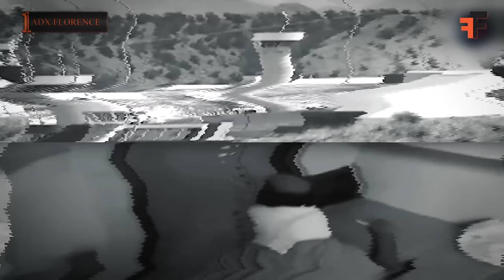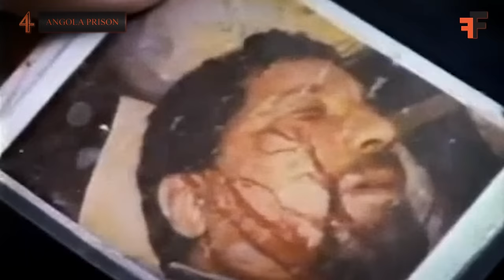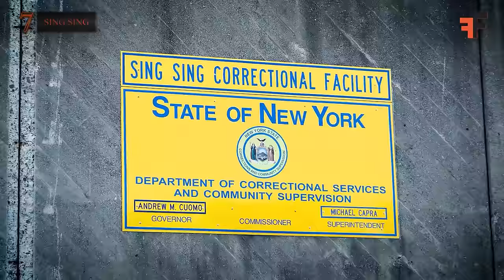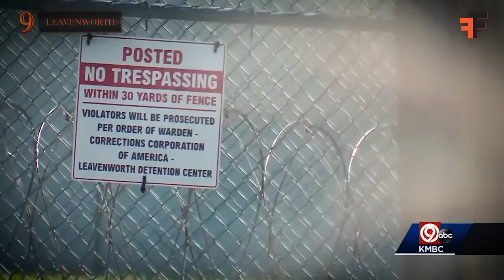Behind Bars: 10 Most Dangerous Jails in USA | Full Documentary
Explore the dark underbelly of the American penal system with our gripping documentary series on the most dangerous jails in the USA. From notorious inmates to the intense daily struggles faced by correctional officers, delve deep into the heart of these high-security facilities. Witness firsthand accounts, shocking stories, and the harsh realities of life behind bars in some of the toughest prisons across the nation. Brace yourself for an eye-opening journey into the world of incarceration like never before.

⏰ Time Stamps:
0:23 - Intro
0:54 - ADX Florence
01:52 - San Quentin
04:10 - Rikers Island
06:09 - Angola Prison
08:25 - Pelican Bay
11:08 - Attica Prison
13:15 - Sing Sing
15:26 - Folsom Prison
17:41 - Leavenworth Prison
19:06 - Supermax Prison

Behind Bars: USA 10 Most Dangerous Jails | Full Documentary